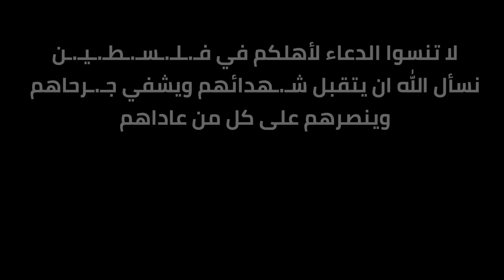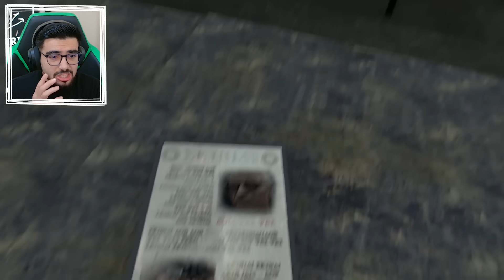دخلنا مقر الحمامات 😈 8 Skibidi Toilet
اللهم صلي على اشرف الخلق سيدنا محمد

ستشاهدون بهذا المقطع ردة فعل وشرح لسلسلة سكيبيد توايلت الحلقة 69 كاملة والحلقة 70 بارت 1 وبارت 2 حيث سأقوم بتحليل الامور المهمة التي ظهرت في المقاطع